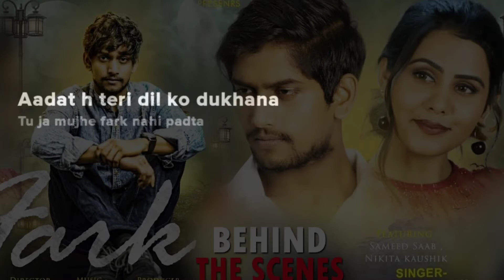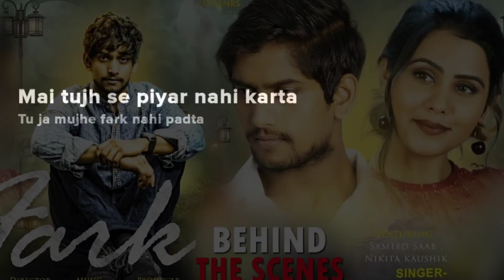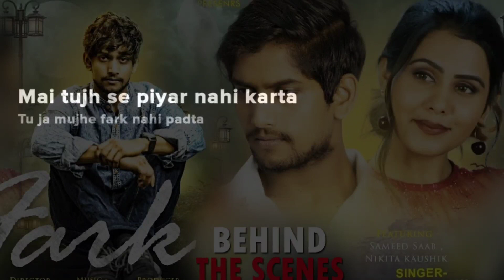Fark ( Official Lyrics ) | Sameed Saab Ft. Nikita kaushik | Shahid Mallya | Bollywood New Song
{ Lyrics }

Ja rahe ho chod ke
lot ke na aana
Aata nahi tujh ko dil
lagi nibhana

lagi nibhana
Aadat h teri dil ko dukhana

Tu ja mujhe fark nahi padta
Ye dil ab tujh pe nahi marta
Galat fahmi ab dur Hui
Mai tujh se piyar nahi karta

Tu wafa bhi na jani
Na jane kiya h piyar
Dil ka Dard na jane jo tune
Diya h yaaar

Ho tu wafa bhi na jane
Diya h yaaar

Aasan nahi h ab mujhe pana

Wada kiya tha tune
Ke degi mera sath
Berahem be haya tu
Kiyu chod diya fir hanth

Ho yaad h tera muh mod jana